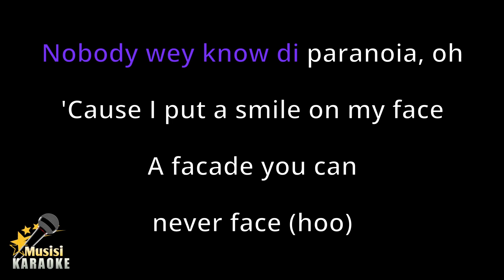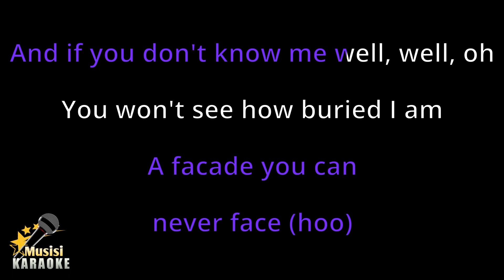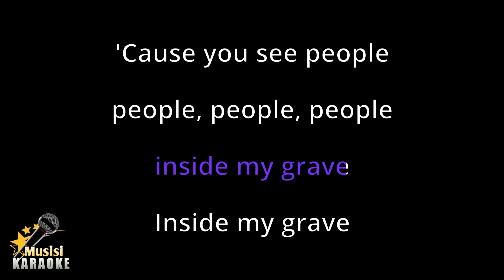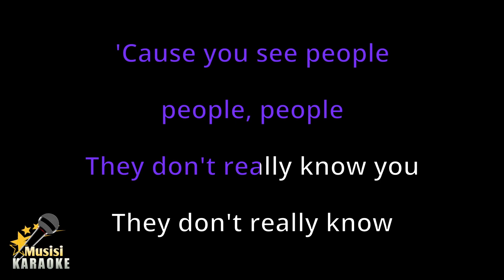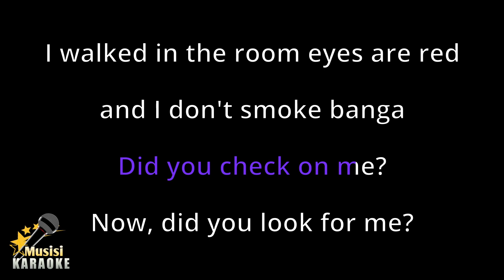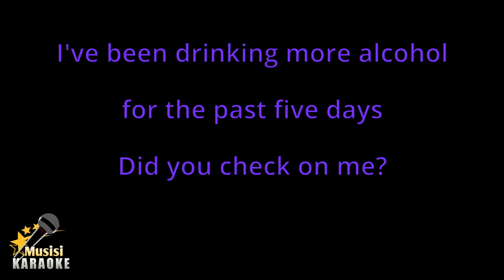People - Libianca (Karaoke Songs With Lyrics - Original Key)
People Libianca Karaoke Songs With Lyrics in Original Key Karaoke Version

People Libianca Karaoke Instrumental

People Libianca has been included in the trending list on several platforms in the world, including trending YouTube. and this is People Karaoke version song with lyrics. Sorry if it's not that great. I hope to be better in the future in making other karaoke songs. happy singing :)

- If using music from this channel, please include a related video link and tag to @musisikaraoke.

◾FAQ:

1. Q: May I use music from this channel?
A: Please use it by including the related video link and tag to @musisikaraoke

2. Q: Why do I get copyright after using music from this channel?